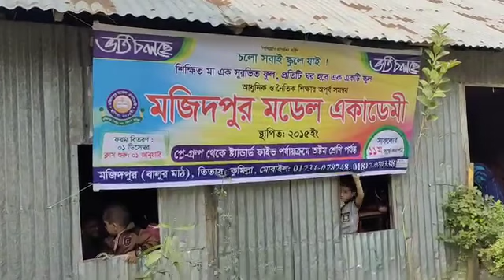মজিদপুর মডেল একাডেমীর ৫ম শ্রেণির শিক্ষার্থীদের বিদায় অনুষ্ঠান